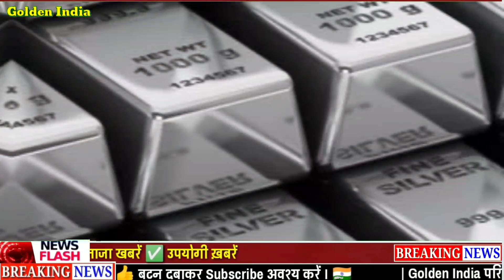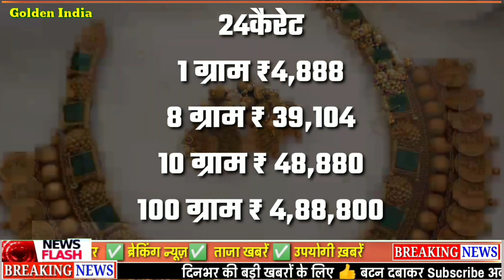08 नवम्बर 2021, aaj sone ka bhav || Gold rate Today || Gold price today